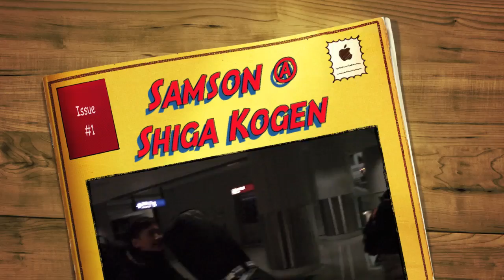Samson Shiga Kogen.mov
Samson at Shiga Kogen